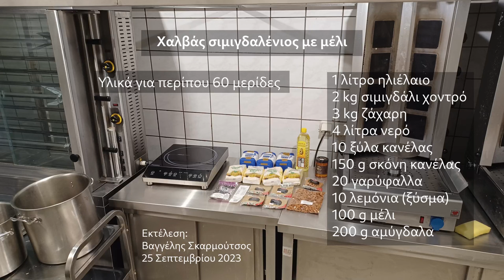Χαλβάς σιμιγδαλένιος με μέλι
Το χαρακτηριστικό αυτής της συνταγής είναι το μέλι που δίνει ξεχωριστή υφή και γεύση στον χαλβά, αρκεί να μην βάλουμε πάρα πολύ.

Χρησιμοποιούμε αρκετή σκόνη κανέλας μέσα στο σιρόπι, οπότε ο χαλβάς γίνεται σκούρος και έχει έντονη γεύση κανέλας. Εναλλακτικά μπορούμε να μην βάλουμε την σκόνη κανέλας μέσα στον χαλβά, οπότε θα έχει  αρκετά πιο ανοιχτόχρωμη εμφάνιση. Σ' αυτή την περίπτωση όμως, θα πρέπει να χρησιμοποιήσουμε περισσότερα ξύλα κανέλας.

Εναλλακτικά, αντί να βάλουμε τα αμύγδαλα ως γαρνιτούρα, μπορούμε να τα καβουρδίσουμε μαζί με το σιμιγδάλι ώστε να ενσωματωθούν στον χαλβά.